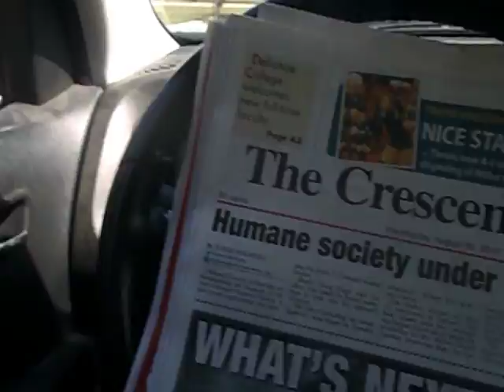i am starting the route wednesday